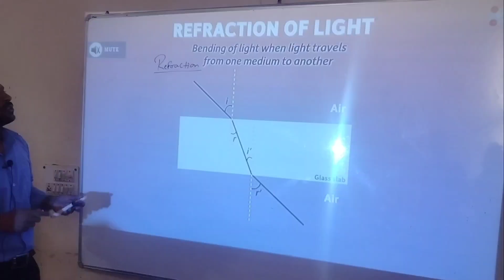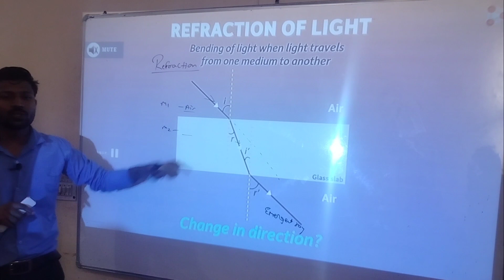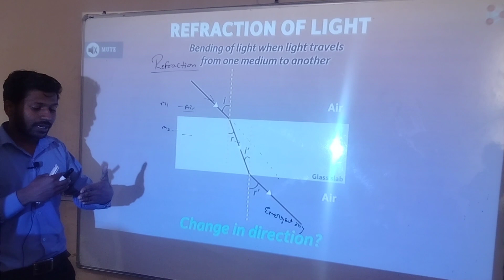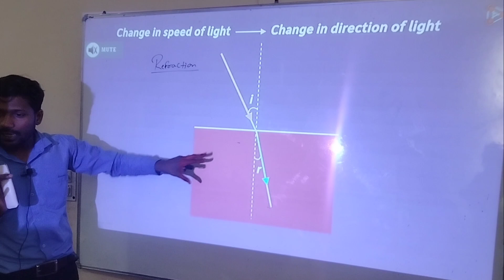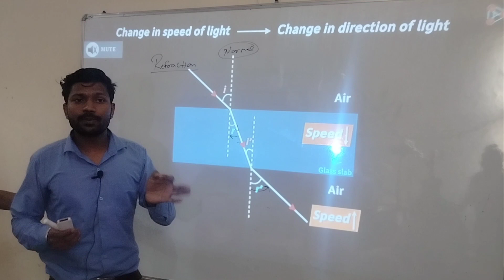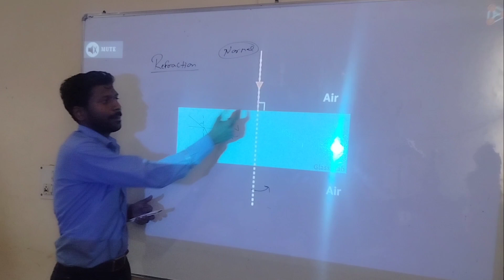Refraction of light | class 10th | education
reason behind refraction
rayer medium and danser medium
bending of ray towards normal or away from normal
all points and their explanation